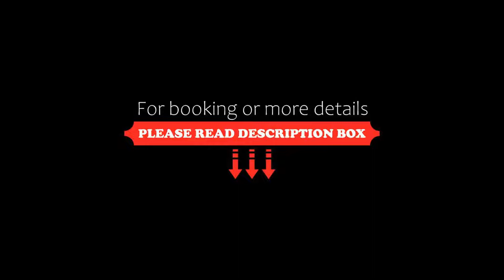Courtyard by Marriott Calgary South, Calgary, Canada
About Property:
Courtyard by Marriott Calgary South is set in the Seton urban district in south Calgary. The hotel has an indoor pool and hot tub, and guests can enjoy a meal at the restaurant. Several coffee shops and brewpubs are within walking distance
The rooms come with a flat-screen TV with satellite channels. Some units include a seating area for your convenience. Rooms are fitted with a private bathroom fitted with a shower, free toiletri...
Property Type: Hotel
Address: 3750 Market Street Southeast, T3M 2P2 Calgary, Canada
Searching For
1. Courtyard by Marriott Calgary South - Calgary - Canada
2. Courtyard by Marriott Calgary South - Calgary - Canada Address
3. Courtyard by Marriott Calgary South - Calgary - Canada Rooms
4. Courtyard by Marriott Calgary South - Calgary - Canada Amenities
5. Courtyard by Marriott Calgary South - Calgary - Canada Offers and Deals
Audio Credit:
Track Title: Subway Dreams
Artist: Dan Henig